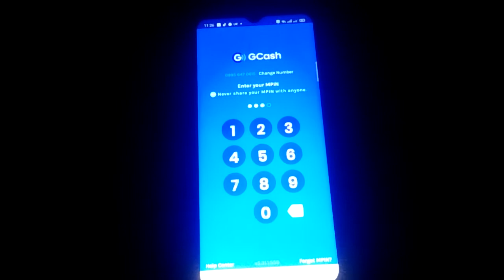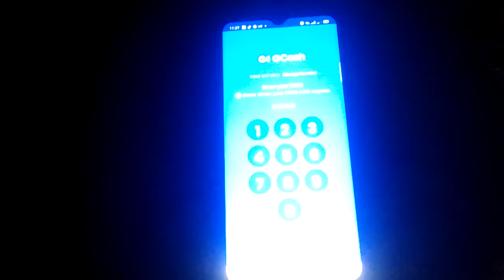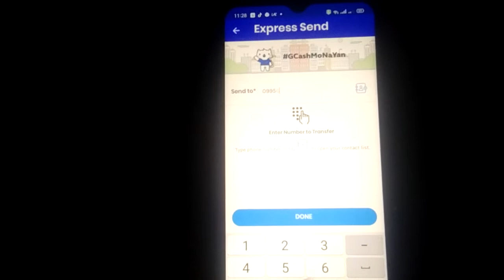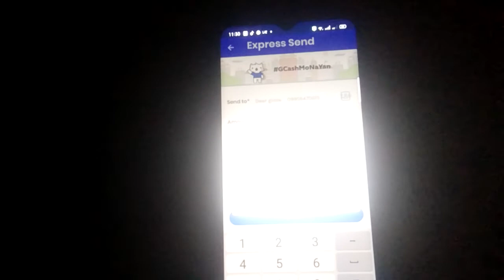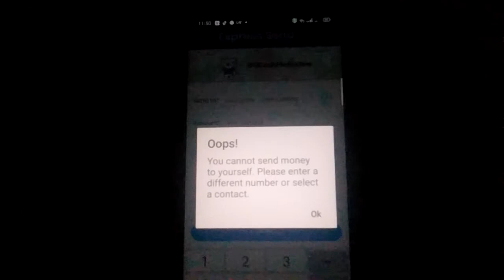PAANO NGA BA MAGCASHOUT OR WITHDRAW SA GCASH/HOW TO CASHOUT USING OUR GCASH。。.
HOW TO CASHOUT OR WITHDRAW IN OUR GCASH ACCOUNT..

GCASHOUT TAGALOG TIUTOROAL#YOUTUBE TIPS..